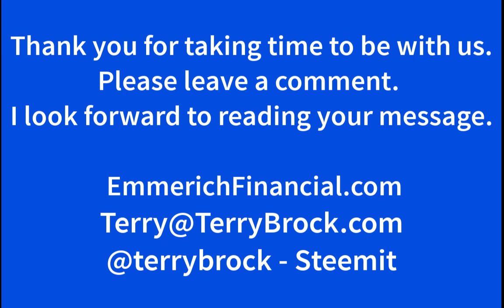Small Business Tech, Contact Management, Blockchain & Security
Small businesses drive the economic engine in many companies. When small business is doing well, the country does well. In this video interview I speak with Roxanne Emmerich of Emmerich Financial about what small business leaders need to know

We cover a number of topics in a fun, lively way. These topics include connecting with contacts and building relationships, security, and that all-important blockchain.

Terry

Terry Brock is a Marketing & Technology Keynote Speaker who gives real-world, practical tips on how to generate revenue and increase productivity.

He's the former Chief Enterprise Blogger for Skype, former Editor-in-Chief for AT&T's top-rated blog, and is co-author of the best-selling McGraw-Hill book about social media, "Klout Matters."

He's an international Speaker Hall of Fame inductee and travels around the world helping business leaders connect with their customers building relationships and increasing business.